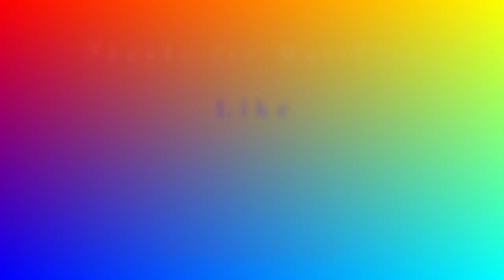HAPPY BIRTHDAY SELWYN // New Konkani Song By Florina Afonso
Singer: Florina Afonso
Lyrics: Elvis Sequeira
Music/ videography : Allwyn Fernandes
Post Production: R.R. Studio, velsao